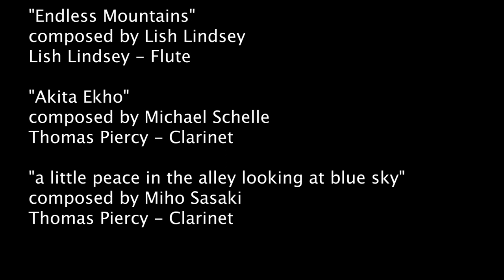Composer’s Voice featuring Lish Lindsey and Thomas Piercy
Composer’s Voice features Lish Lindsey and Thomas Piercy

Composer's Voice is a concert program featuring the works of living composers and the musicians who champion new music. This episode ofComposer’s Voice features the flutist and ryuteki player Alicia “Lish” Lindsey and the clarinetist and hichiriki player Thomas Piercy.   Lindsey and Piercy will be presenting the works of composers: Jake Adams, David Loeb, Michael Schelle, Edward Schocker, and Miho Sasaki.